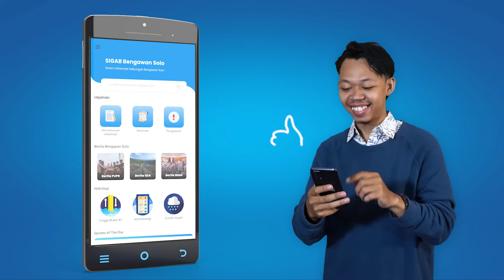SIGAB BENGAWAN SOLO - Sistem Informasi Gabungan Bengawan Solo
Di era digital seperti hari ini diperlukan akses informasi yang cepat, seperti yang dilakukan Balai Besar Wilayah Sungai Bengawan Solo dalam rangka memudahkan masyarakat dalam mengakses informasi.

Dalam rangka memudahkan masyarakat dalam mengakses informasi, Balai Besar Wilayah Sungai Bengawan Solo meluncurkan aplikasi SIGAB.

SIGAB dapat di download melalui Play Store dan dapat diakses kapan saja dan dimana saja. Selamat menggunakan aplikasi SIGAB!